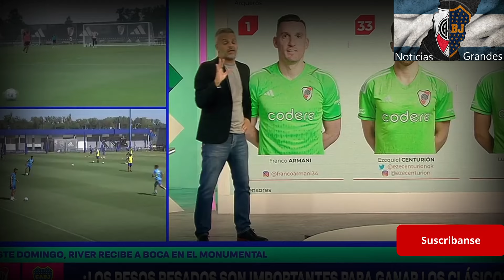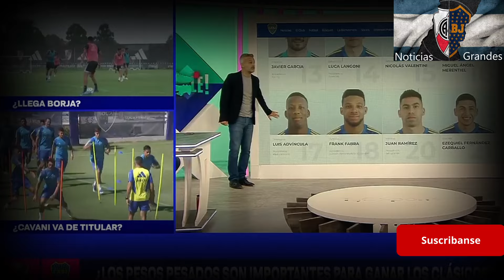Las Camisetas mas Vendidas de River y Boca